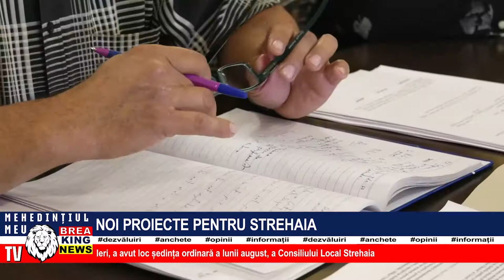NOI PROIECTE PENTRU STREHAIA